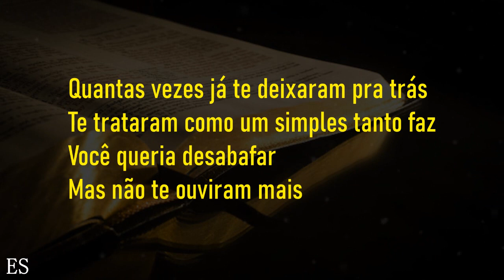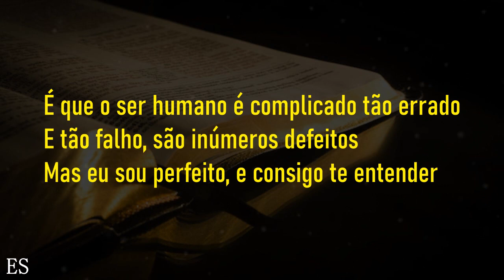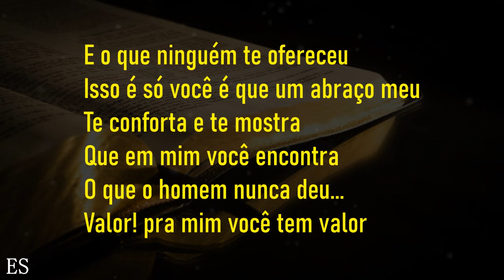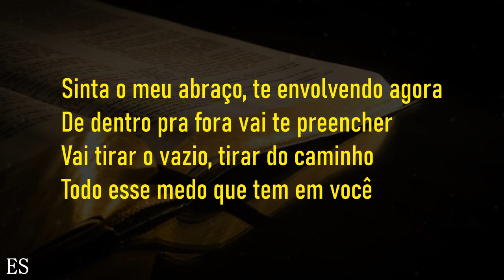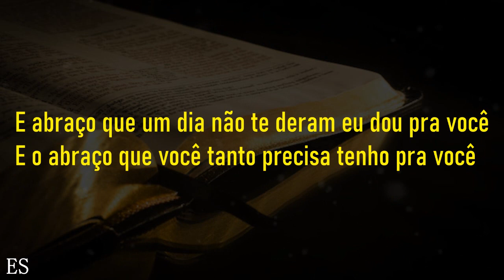Abraço ( PLAYBACK UM TOM ABAIXO ) Letícia Prudêncio e Pedro Henrique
▷ LETRA
Abraço
Composição:  Jessé Aguiar
Piano: @ErondiSoares
Um Tom Abaixo

Quantas vezes já te negaram abraço,
já te renegaram e te abandonaram,
você até tentou se aproximar mas logo o rejeitaram.
Quantas vezes já te deixaram pra trás,
te trataram como um simples tanto faz,
você queria desabafar mas não te ouviram mais.

É que o ser humano é complicado tão errado,
e tão falho, são inúmeros defeitos,
mas eu sou perfeito, e consigo te entender.
E o que ninguém te ofereceu,
isso é só você é que um abraço meu,
te conforta e te mostra, que em mim você encontra,
o que o homem nunca deu... valor! pra mim você tem valor,

Sinta o meu abraço, te envolvendo agora,
de dentro pra fora vai te preencher.
Vai tirar o vazio, tirar do caminho, todo esse medo que tem em você.
Sinta o meu abraço, trazendo amparo,
e de uma vez por todas, passe a entender,
que além de pai, eu sou o teu amigo,
então conte comigo, eu to com você
E abraço que um dia não te deram eu dou pra você.
E o abraço que você tanto precisa tenho pra você.

Eu curo as feridas
Sou Eu, quem te anima
Sou Eu, quem te sustenta
Sou Eu que não deixa.